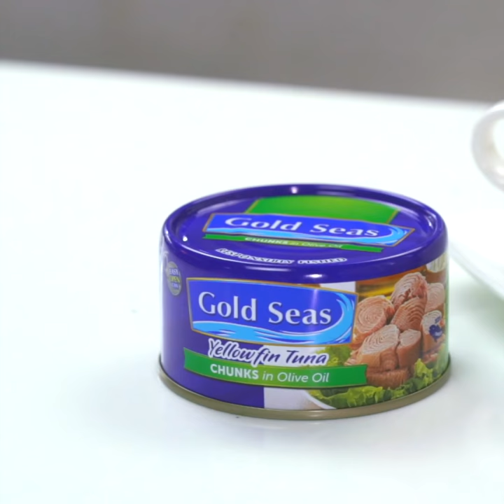Warm and Hearty Tuna Chowder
Enjoy TheTasteOfPremiumTuna through this Spicy Tuna and Corn Chowder that will surely bring warmth and comfort to your household any time of the day.